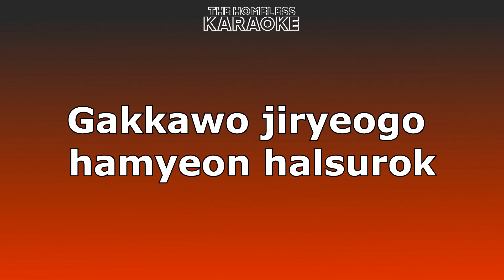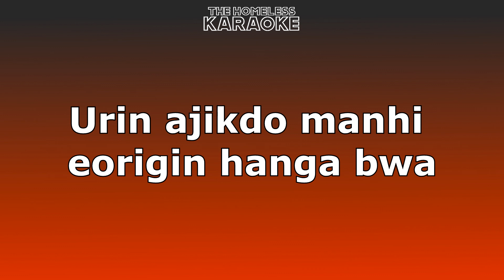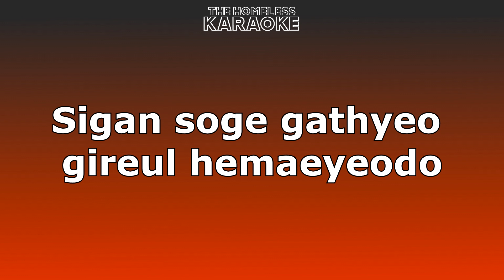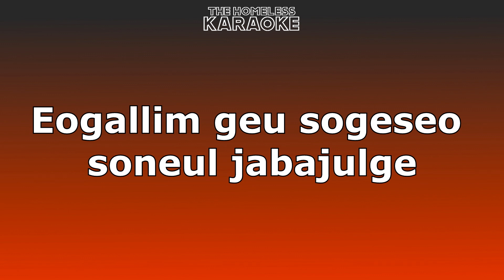GFRIEND - Rough - Karaoke